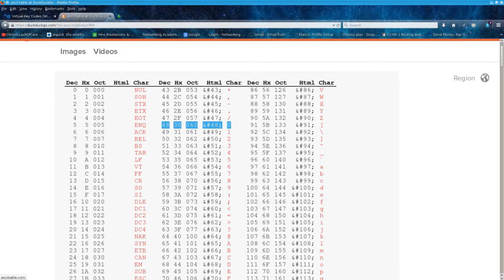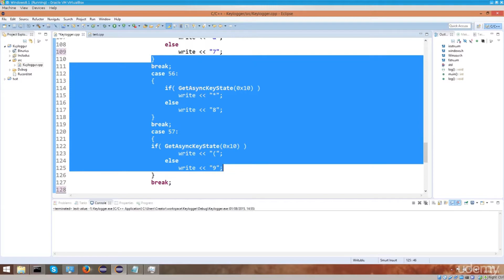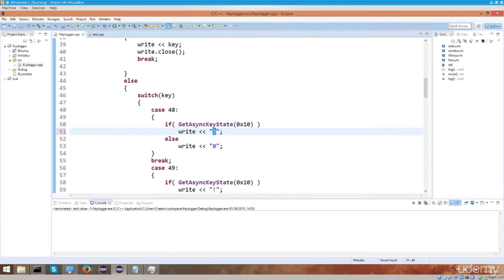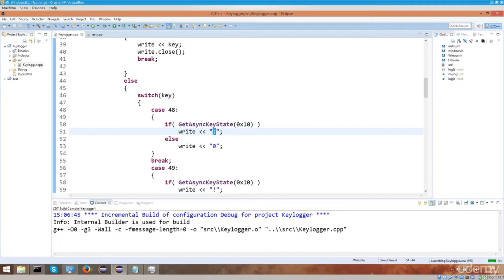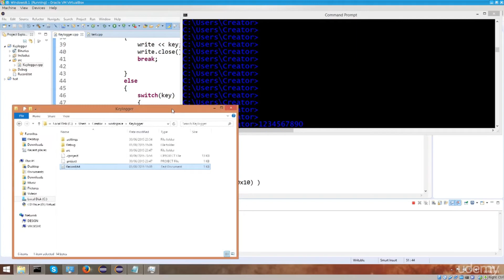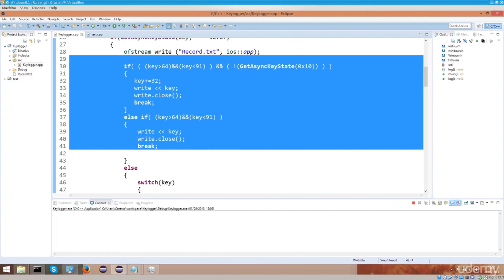Encompassing Other Characters Part 2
Completed Course Udemy Penetration Testing
This Material From Udemy